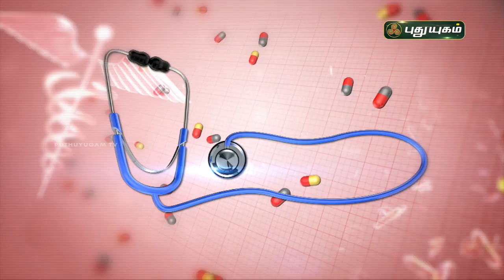குழந்தையின்மை குறைபாட்டை இயற்கை முறையில் போக்குவது எப்படி? Dr. Yoga Vidhya | Doctor On Call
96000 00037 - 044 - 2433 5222